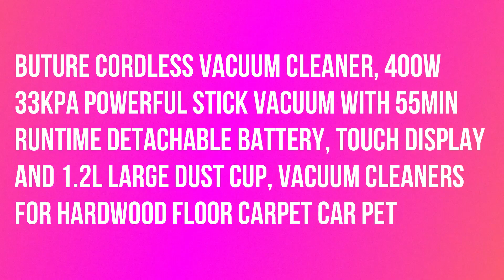BuTure Cordless Vacuum Cleaner, 400W 33Kpa Powerful Stick Vacuum with 55min Runtime Detachable Batry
BuTure Cordless Vacuum Cleaner, 400W 33Kpa Powerful Stick Vacuum with 55min Runtime Detachable Battery, Touch Display and 1.2L Large Dust Cup, Vacuum Cleaners for Hardwood Floor Carpet Car Pet.

With a high suction power of 33000Pa, suitable for various scenes and meet all requirements;
A detachable battery provides up to 55 minutes running time;
With a touch screen, slide the speed bar on the display to adjust the suction;
Screen blockage reminder for easy inspection and cleaning;